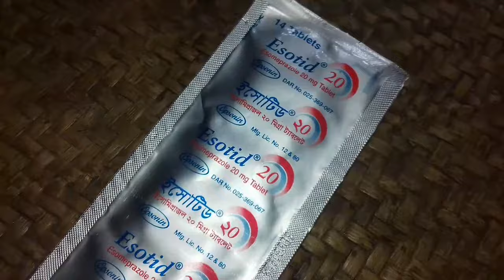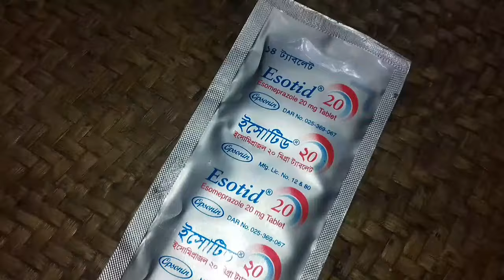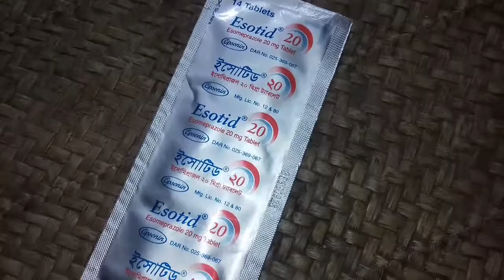কোন গ্যাসের ঔষধটি খাবেন ? Esotid 20 Tablet Full Review ইসোমিপ্রাজল সম্পর্কে জেনে নিন